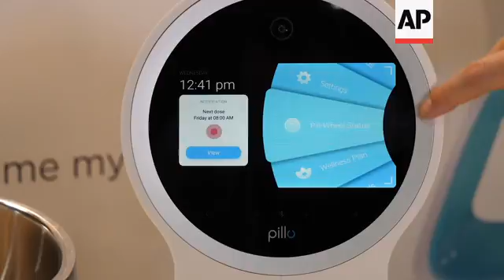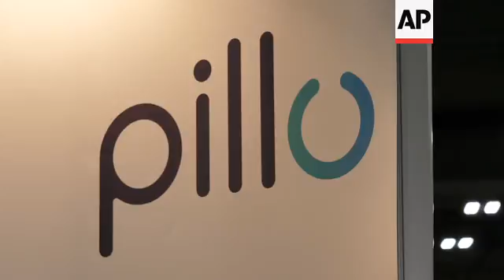A robot to remind you to take your pills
A robot which uses facial recognition to remind people to take their medication is on show at CES.
Appropriately called Pillo, the health robot can also schedule a health plan and organise video calls with relatives.
STORYLINE:
Meet Pillo... a robot whose job is keep patients on track, whether it's appointments with doctors and contacting relatives as well as ensuring people take their tablets on time.
Pillo is aimed mostly at older people that might need a reminder now and then to take their medication. It's a growing market with families keen to help their elderly live independently safely.
The robot function through facial recognition software.
CEO Emannuele Musini says: "Pillo health is a healthcare assistant. But it is voice activated. Like an Amazon Alexa if you will. But because it is centred around health, it stores and dispenses medication. But it dispenses only to the right person. Because we have a front camera that recognises the face of the person. And only then, is Pillo going to dispense."
Pillo can also create a health plan for seniors, including doctors visits and reminders to eat well and exercise.
"People forget to take their pills. All the time. It is a problem that causes in the US alone 125 000 people to die every year. So, in order to remember medications we've built something a little bit different. We have started building a someone in people's homes. So, Pillo is that someone that's going to wake up. That's going to look for your face and say, 'Hey, John, it is now time to take your pills," says Musini.
The robot is available in the US for $449 dollars USD.
CES 2019, the world's largest tech conference, runs Tuesday 8th to Friday 11th January.
Over 180,00 visitors are expected to attend the huge annual consumer electronics show in Las Vegas. The top trends this year are the Internet of Things (IoT), 5G and high-tech mobility.